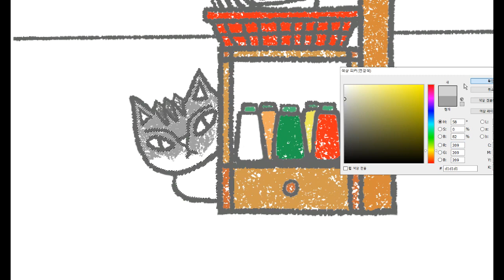[ENG] 포토샵으로 일상 그리기/ 시간 날 때마다 재봉틀/ Seoul B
안녕하세요. 그림 그리는 서울비입니다.
포토샵으로 그림 그리는  과정을 영상에 담았습니다

▸[지지콩의 소확행: 시간 날 때마다 재봉틀] 그림 이야기
지지콩씨는 시간 날 때마다 재봉틀로 무언가를 만드는 걸 좋아합니다.
거실 한켠에 마련한 책상이 작업실이 되었습니다.
항상 고양이 콩이가 어딘가에서 함께한대요. ^^

▸[당신의 소확행 시리즈] 작업 이야기
[당신의 소확행]은 다른 사람들의 소확행을 그림으로 옮겨 수집하는 작업입니다.
일상의 소중함을 나날이 깨닫는 요즘,
이런 때일수록 소확행을 통한 정서적 안정이 필요한 것 같아
[당신의 소확행] 작업을 시작하게 되었습니다.

여러분들은 어떤 소확행을 갖고 계신가요?
정말 궁금하네요.

Hello.
I'm Seoul B who draws pictures.

I made a short video of how I worked on "Zizhikong’s Small but Definite Happiness: sewing machine whenever one has time.“

☺ Picture Story
Zizikong likes to make things out of sewing machines whenever she has time.
The desk on the side of the living room became a workroom.
The cat Kong is always with her somewhere. ^^

☺ [Your Small But Definite Happiness series] work story
These days, I realize the importance of everyday life.
In times like this, I think we need emotional stability through small but definite happiness.
I've started working on [Your small but definite happiness].

What kind of small but certain happiness do you have?
I'm curious.